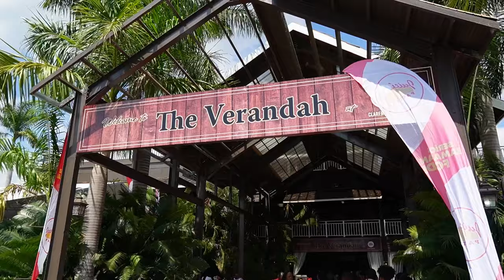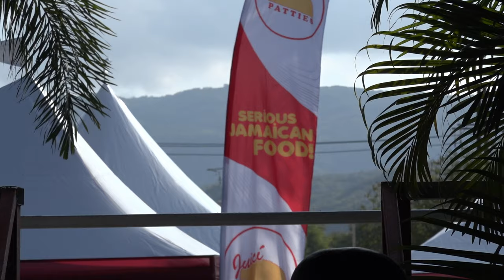Glenmuir High School Brunch 2024 ( Official Video)